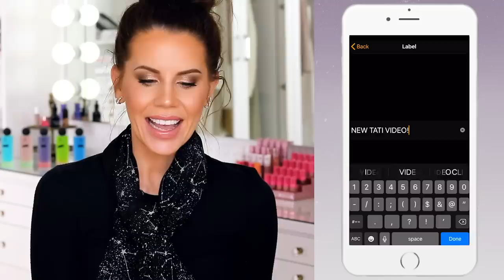MORE PRODUCT FAILS ... Save Your Money!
Click the Like Button if you think Star is Born should have won more Oscars!
xo's ~ Tati

FACE:
Cover FX Gripping Primer
L’Oreal Infallible 24H Fresh Wear Foundation // 425
Tarte Shape Tape Contour Concealer // Light Neutral
KKW Creme Contour Stick // Light
MAC Sculpt And Shape Contour Palette // Light/Medium
Pur Bronzing Act Matte Bronzer // Light
Gosh Natural Blush // 43 Flower Power
Ofra Highlighter // Rodeo Drive
Fenty Beauty Diamond Bomb // How Many Carats?!
Beauty Blender Re-Dew Set & Refresh Spray

EYES:
MAC Pro Longwear Paint Pot // Painterly
Marc Jacobs Eye-Conic Frost Eye Palette // 800 Flam(Boy)Ant
Viseart Eyeshadow Palette // Neutral Mattes
JD Glow Cosmetics HD Crystals // Empress
JD Glow Cosmetics HD Crystals // Ritzy
Zoeva Graphic Eyes Waterproof Eyeliner // Glance
Col-Lab The Works Wow Effect All-In-One Mascara // Black
Col-Lab Love Your Curves Curl & Sculpt Mascara // Black
House Of Lashes Eyelash Adhesive
Flutter Lashes // Loveable

BROWS:
Urban Decay Brow Endowed Brow Primer + Color // Neutral
Benefit Brow Contour Pro // Brown Medium
Urban Decay Brow Blade Ink Stain & Pencil // Neutral

LIPS:
Make Up For Ever High Precision Lip Pencil // N11
Dose Of Colors Lip It Up Satin Lipstick // Glazed
Tarte Lip Sculptor Lipstick & Lipgloss // Basic

NAILS:
Michael Kors Nail Lacquer // Desire

Tati Westbrook
1905 Wilcox Ave
Suite #111